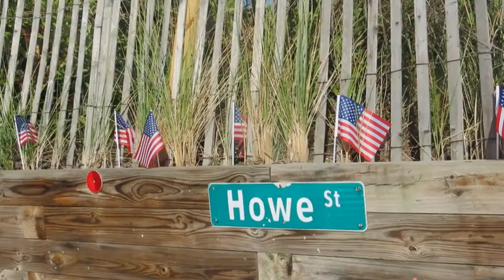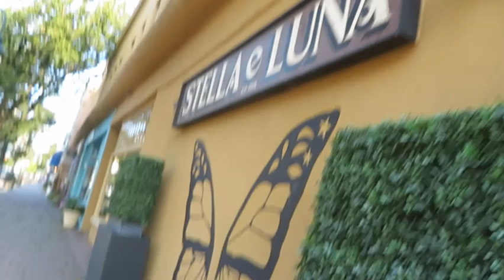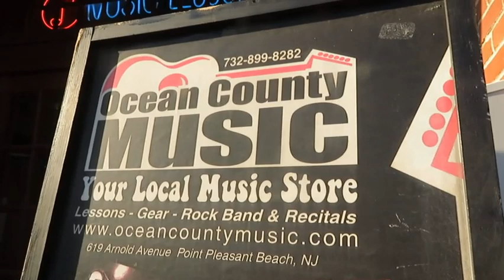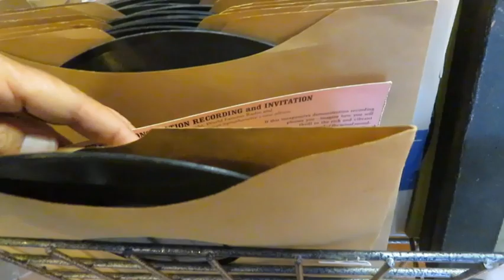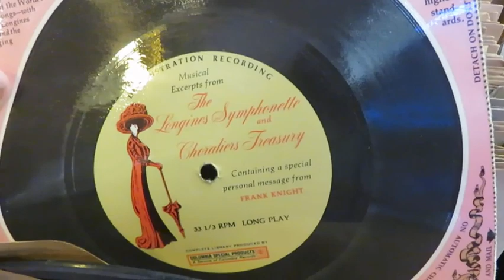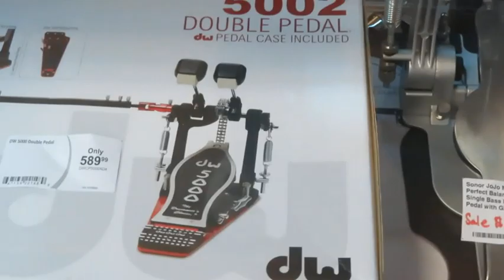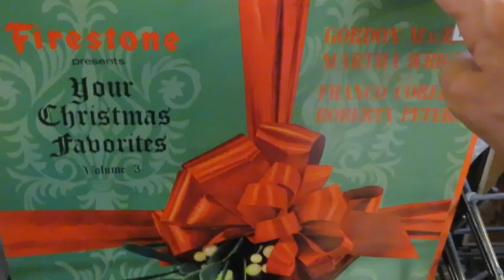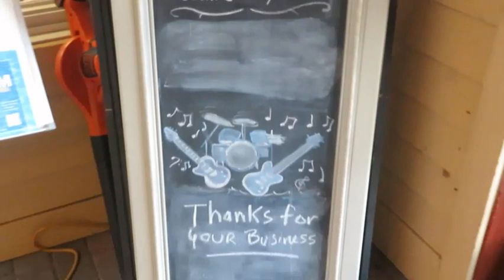Coffee,surfers and music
Some time at the beach and some time at the music store! No lightning warning sirens going off. It was a beautiful day!